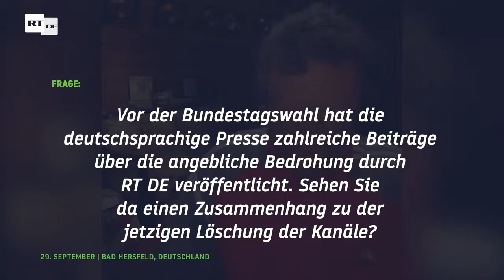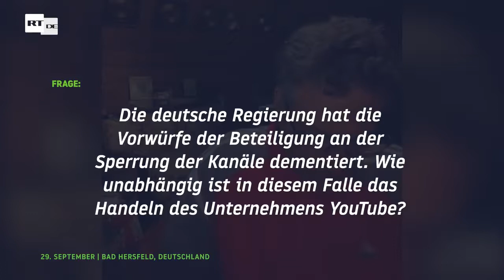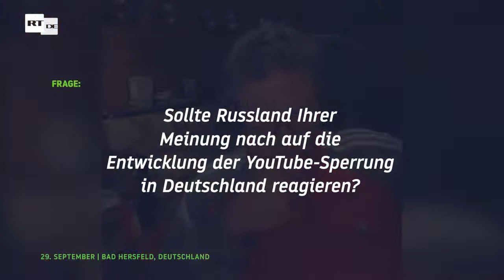Diether Dehm zur Löschung von RT-DE-Kanälen: "In der Regel von Geheimdiensten koordiniert"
Quelle RT DE Kanal auf Telegram